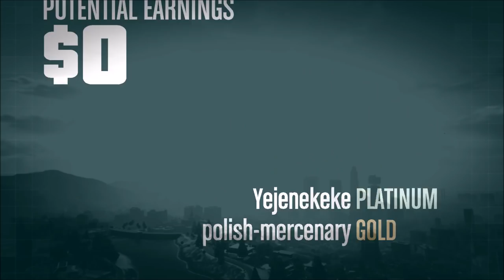GTA Doomsday Heist Criminal Mastermind 2 Player Free Aim Challenge Act 3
The final act let us see if we can do it all on free aim.
A thank you to my friend Doctor Sokka for helping me make this thumbnail. Thumbnail makers channel-